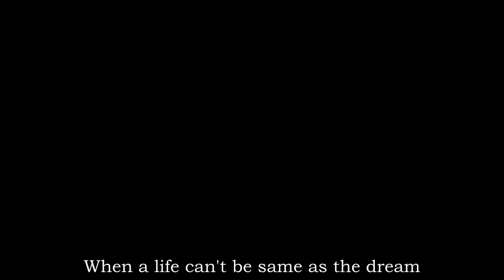[Eng Sub] Single Mom (Ja Jittapa - Willy Mcintosh - Kao Jirayu)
[Eng Sub] Teaser "Single Mom" Ch3 upcoming TV drama by Master One VDO Production schedule to air next to The Cupid Series
[ Synopsis ]
Mulila ( Ja Jittapa ) 30 years old marketing officer, who has a lot of ability and ego, but then she was suddenly fired from company. Her boss told her that she can't fully work for them because she has son, then can know that her husband sleep with a girl on the bed of them both. She accidentally give birth to Pluem her only son,but she loves him so much, can be patient for any hard time for her child
She decide to divorce with her husband because can't stand of his player. Her best friend Tongta ( Kamol Kamolned ), who get with Yuk (Bad Siwat) but they don't have a plan for marriage yet, always beside Mulila. After got divorce with husband, she's suddenly single mom because she doesn't let her ex-husband to disturb on her son
Mulila have to find a new job. Tongta tell her that her best friend at university Danaithep or Dolly(Kong Jakapan) who become executive of Wow Shopping TV, need to restore company's crisis that taken over by greatest consumers good company M-One. She must accept this job, even her income will be less but she need to earn money for getting away from her ex who threaten her that he will take a child to himself, is she can't find a job within 3 months
Mulila work as head of A Merchandise Marketing, must work with a guy with Korean looking Asawin ( Kao Jirayu ) who is great head of production but always annoyed her, then they become rival. Prowfah (  Krissie Krissiri Sukhsvasti ) a sweet girl who's into Asawin, work as Dolly's secretary and AE Ratchanok ( Newclearhansa ) don't like her because of she's new comer
handsome businessman Chisanu ( Willie Mcintosh666 ), who own M-One company was enchanted by Mulila's smart and clever. Treeta ( Ying Rangsikarn ) is partner on M- One company, who is perfectly beautiful but moody. Her parent need her to marriage with Chisanu for the business reason but he's into divorcee like Mulila not her
Mulila and Asawin unexpectedly feel for each other when they work with together, Chisanu clearly show his feeling to her. This drive Prowfah and Ratchanok to be angry of her, then they try to bully her by spreading a bad news because they need to make everyone misunderstand on Mulila. Pongpisut her ex try to get back to her because he feel guilty and regret of her